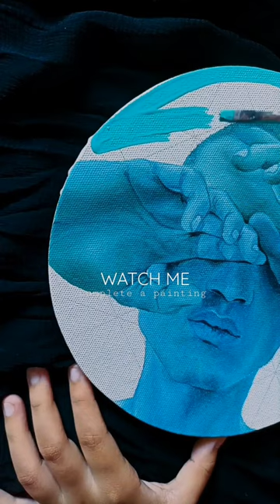Hyperrealistic Oil painting🎨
Music

Song To Build A Home

Artist The Cinematic Orchestra

Album Ma Fleur